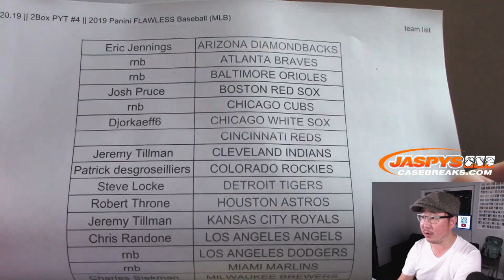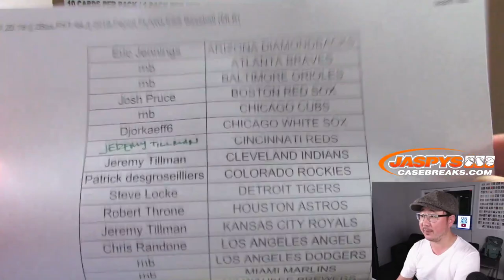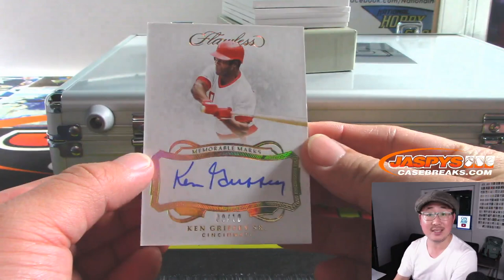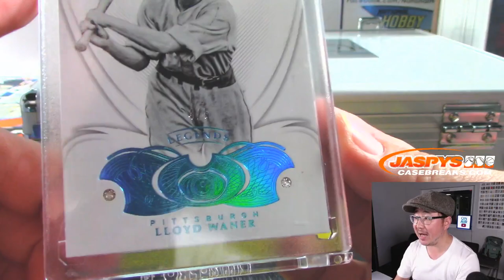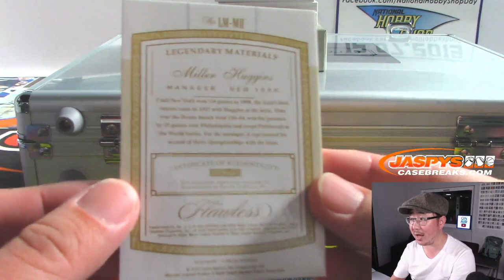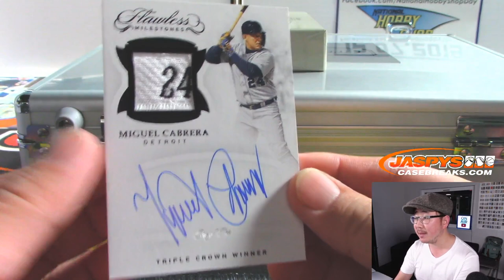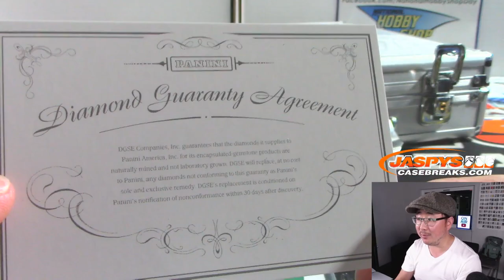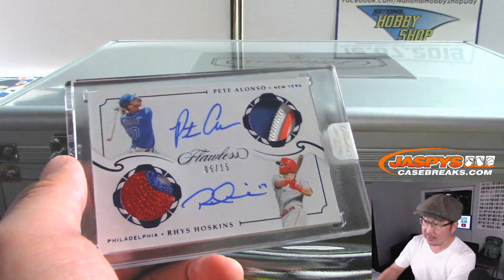W, 11.20.19 || 2Box PYT #4 || 2019 Panini FLAWLESS Baseball (MLB)